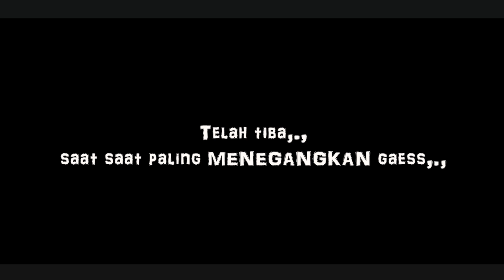NIKAH DI TAIWAN EMANG BISA ??? selamat menempuh hidup baru untuk LALU dan BUNGA,.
Video pernikahan teman kita yg bernama LALU dan bunga salah satu BMI yg ada di taiwan., yg terselenggara di ELLEN 3 CAFE VIP ROOM . yang di laksanakan pada tgl 12 agustus 2018 .

bagi temen2 yg ingin meramaikan acara :
PERNIKAHAN
SYUKURAN
ULANG TAHUN
POTONG TUMPENG
dll,.,

ataupun butuh :
GAUN , MAKE-UP , PHOTOGRAFER , VIDEOGRAFER dll.,

bisa hubungi saya di :
istagram ; @pinokiogbastian

terima kasih utk semua nya., salam kompak utk seluruh BMI dimanapun berada,.,

wasalam,.

music : When you are using this track, we simply ask that you put this in your description: